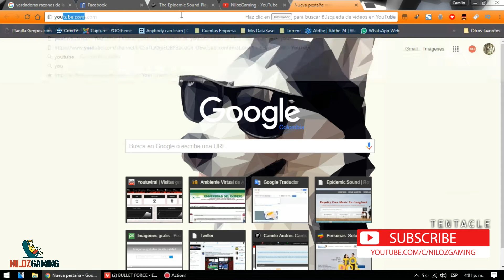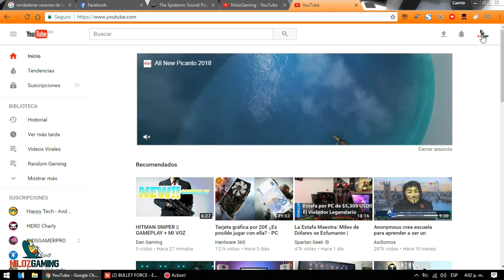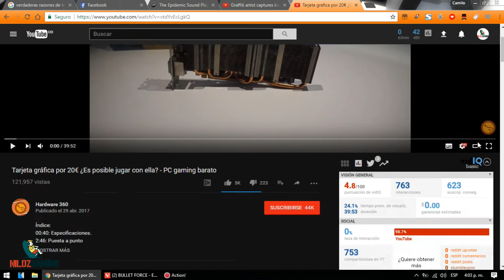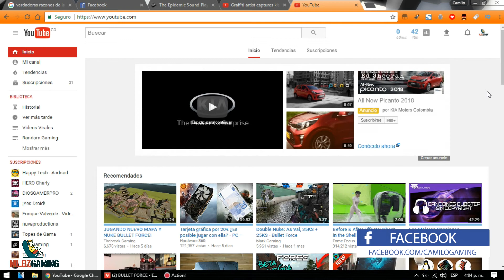Cómo Activar El Nuevo Modo Oscuro En Youtube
Activa el nuevo modo noche, modo negro o modo oscuro en youtube, como activar la nueva interfaz de youtube con tema oscuro y material design.

La música que se ha utilizado en este video es de